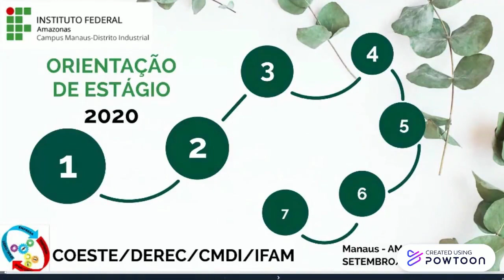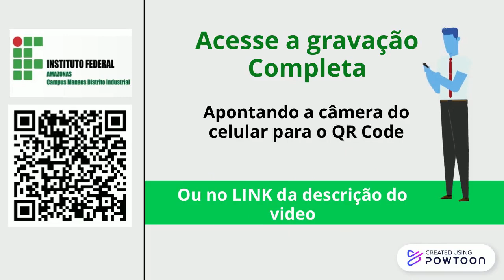Seminário de Orientação de Estágio CMDI 2020